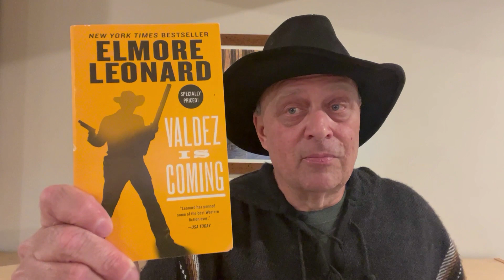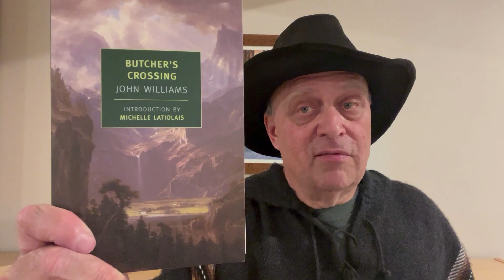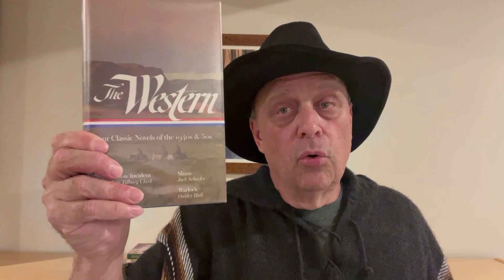June On the Range 2023 TBR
What will I be reading for June on the Range?